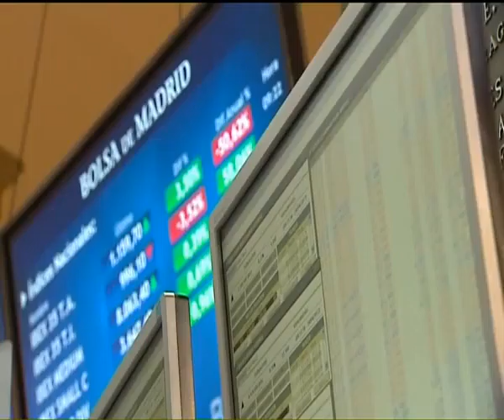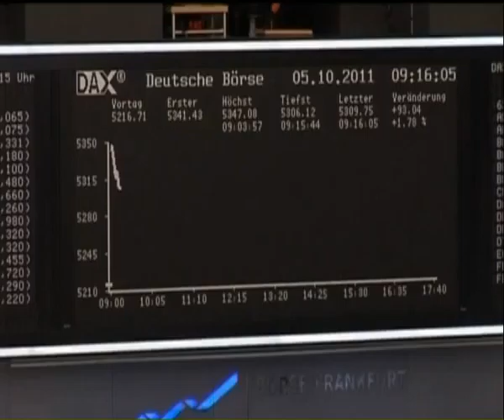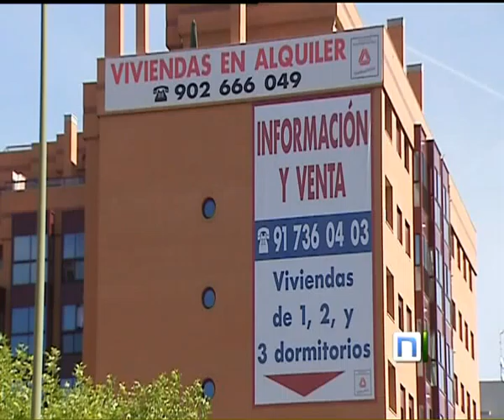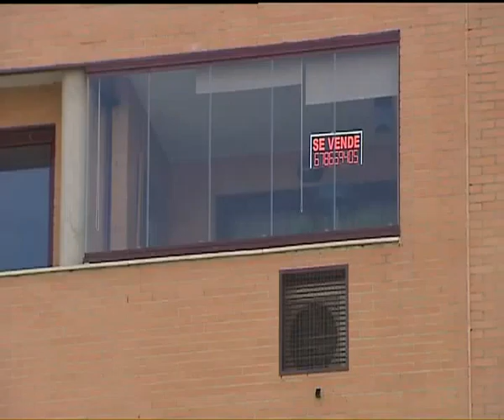INFORMATIVO 2ºEDICION 2ºPARTE 24 04 12